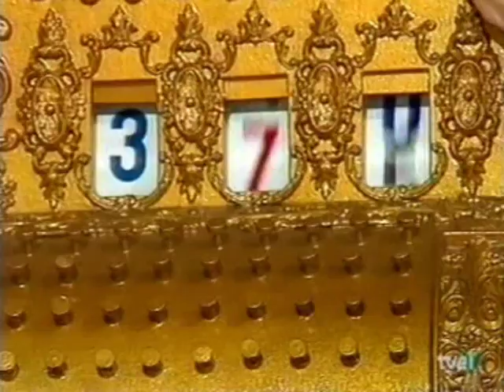Un, dos, tres... - Primera pregunta a la primera pareja - "Los concursos de TVE"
Jordi Estadella formula la primera pregunta a la primera pareja de concursantes del programa «Un, dos, tres...» dedicado a los concursos de TVE (2 de octubre de 1992).

María Abradelo es la azafata que acerca la bandeja con las preguntas. Miriam Díaz-Aroca es la contable; junto a ella están Mayte Navarrete, Alejandra Cano y Lucy Lovick.

Las hermanas Hurtado son "las Derrochonas".